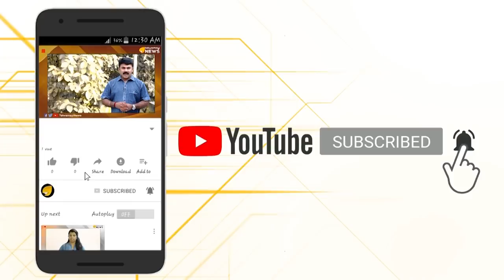ശബരിമല കാനനപാത അടച്ചു..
ശബരിമല കാനനപാത അടച്ചു.. കാനനപാതയിൽ കാട്ടാന പ്രസവിച്ചുകിടക്കുന്നതിനെത്തുടർന്ന് ആ വഴിയുള്ള ഭക്തരുടെ സഞ്ചാരത്തിന് നിരോധനം...